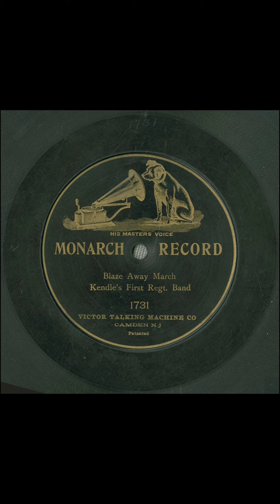Blaze away #1902 vinyl shellac records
Title
Blaze away
Other Title
March
Summary
Band
Names
Holzmann, Abe -- Composer
Kendle's First Regiment Band -- Musical Group
Genre
Popular music
Media Size
10-inch
Recording Label
Victor
Recording Catalog Number
1731
M-2
Recording Date
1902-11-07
Recording Location
Philadelphia, Pennsylvania [unconfirmed]
Recording Repository
Rights Advisory
Online Format
audio
image